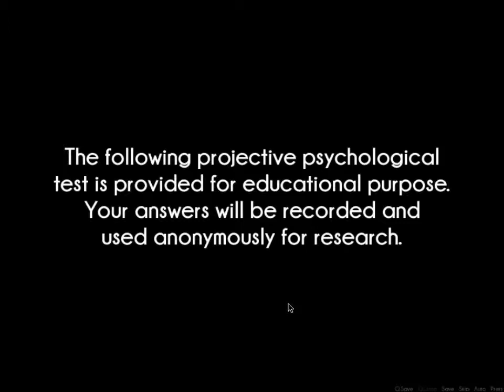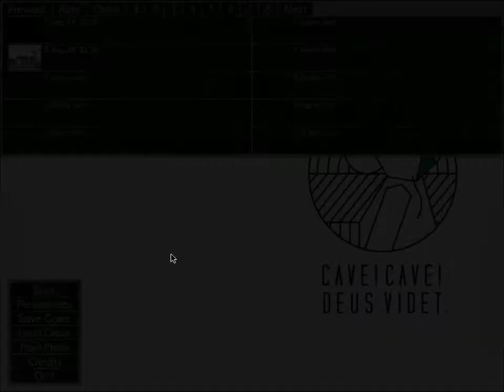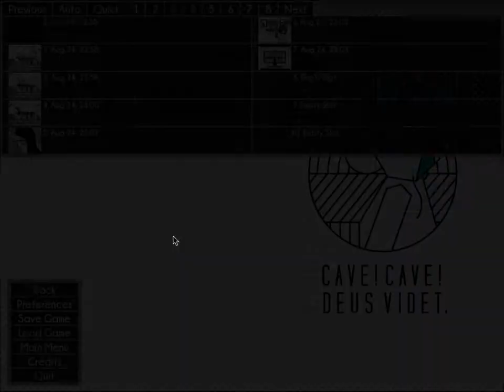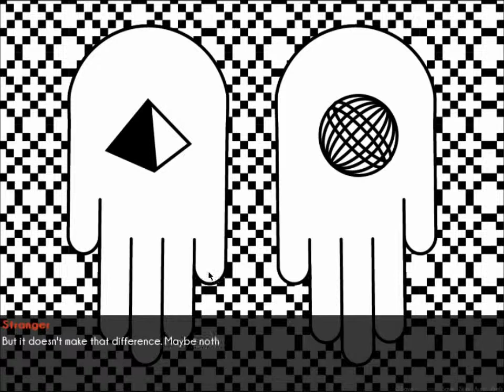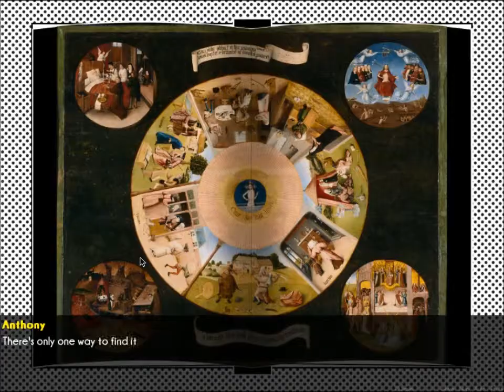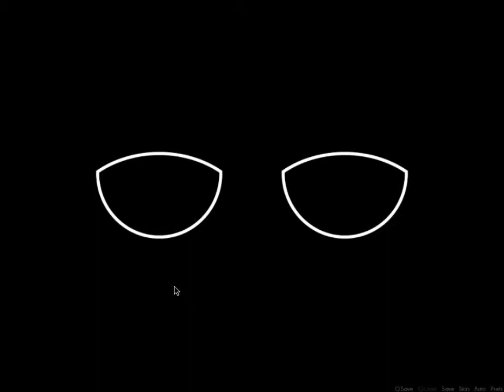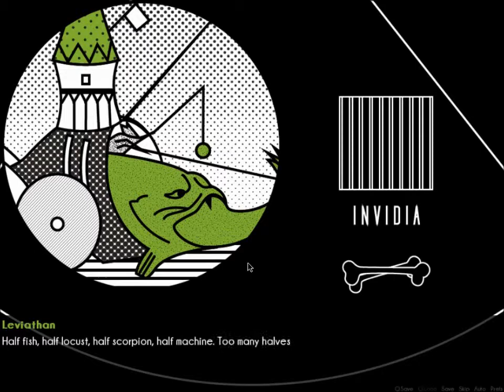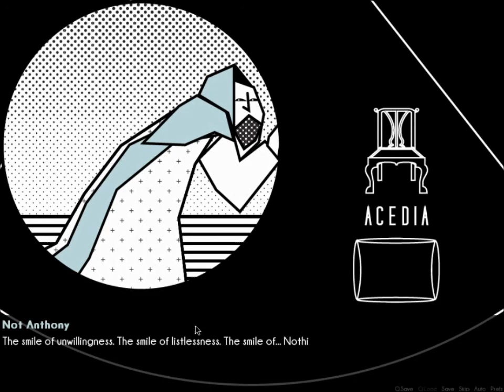Cave! Cave! Dues Videt pt 1 - Beware! Beware! God Sees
1. Follow Hoodie, a wannabe jedi, as he journeys into the surreal and disturbing imagery of Dutch painter Bosch's the Triptych of the Temptation of St. Anthony and The Seven Deadly Sins and the Four Last Things. This game is very trippy. Feel free to take breaks from the video if your eyes start to strain. By We Are Muesli.